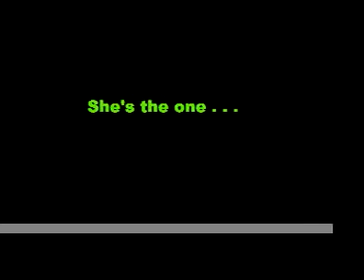Alvin & Janet Wedding